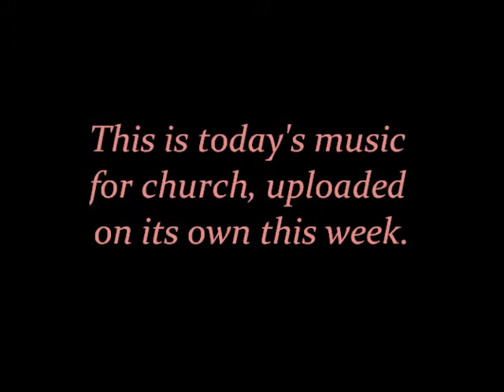June 15, 2014 Daily Vlog #166 part I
Only the music in this one, just for those who are interested. Will have plenty of video taken today for a full vlog!